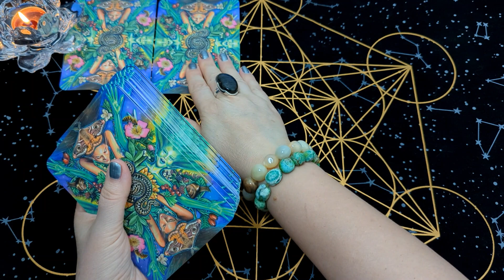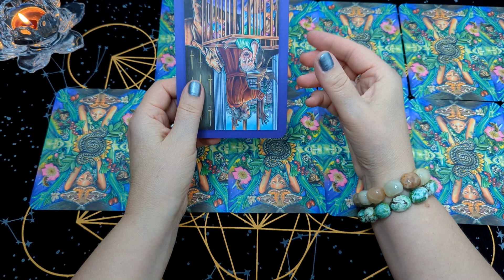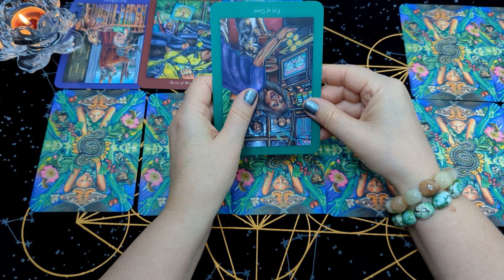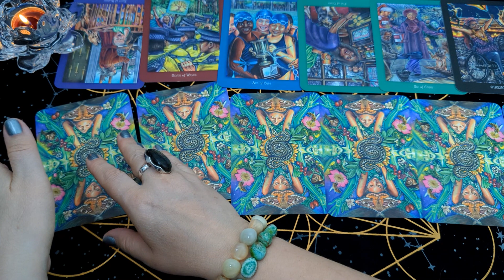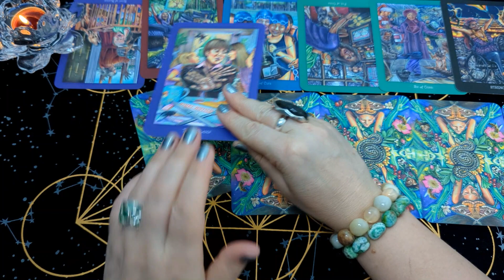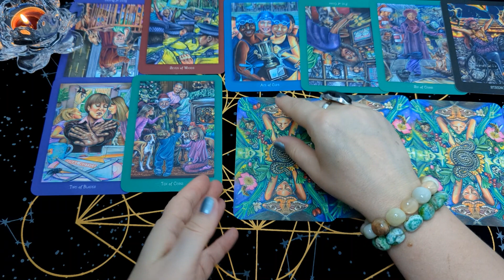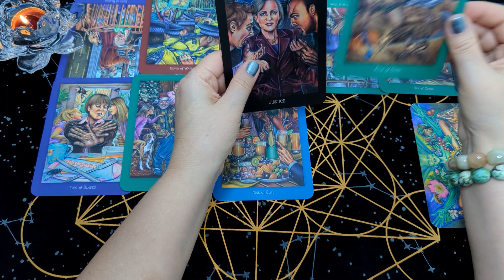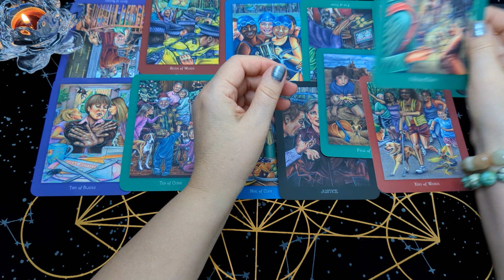ГОРОСКОП ДЕВА ♍ ФЕВРАЛЬ 2024г. ТАРО ПРОГНОЗ на МЕСЯЦ от ‎@NadiaRise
ТАРО ПРОГНОЗ на ФЕВРАЛЬ 2024 года - ВСЕ ЗНАКИ ЗОДИАКА.

Таро колода: Таро Магии Повседневной Жизни (The Everyday Enchantment Tarot)

Поблагодарить меня за мою работу можно:
❤️ лайком
✍️ комментарием